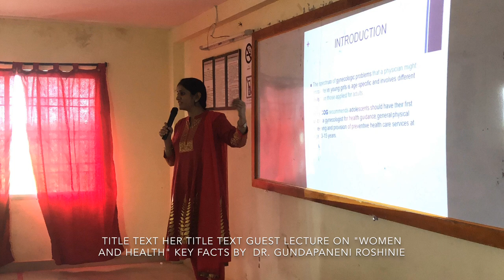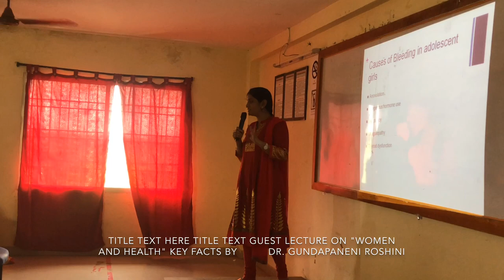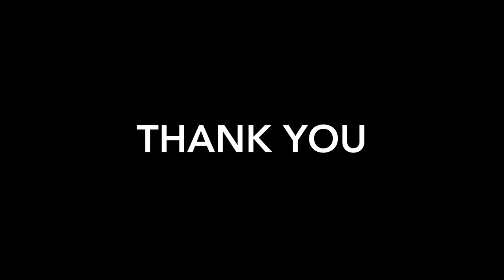Guest lecture by Dr. Gundapaneni Roshini